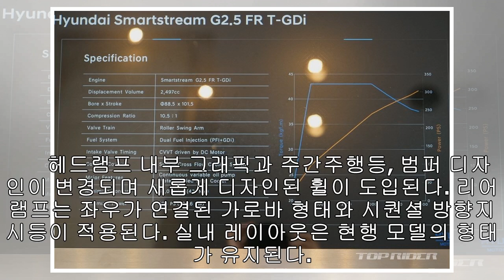스팅어 부분변경 제원 공개, 304마력 2.5T 적용 - 탑라이더